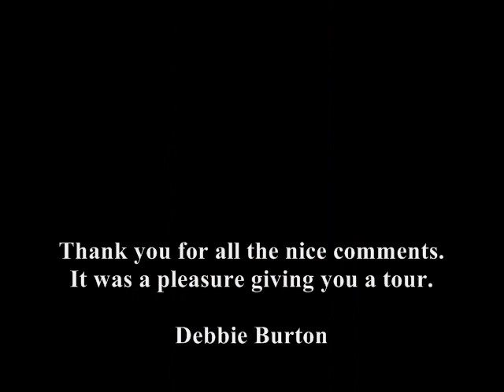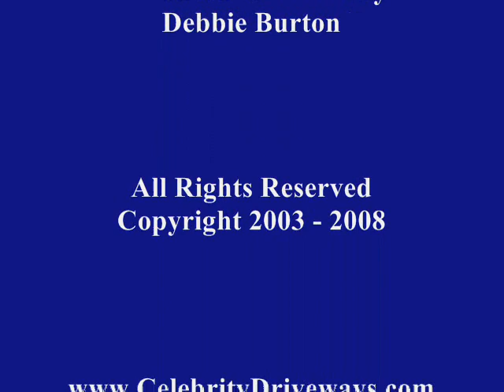Debbie Burton Presents Celebrity Driveways II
Celebrity driveways of the rich and famous. A tour of Hollywood past & present. Star homes include Britney Spears, Paris Hilton, Christina Aguilera, Avril Lavigne, Beyonce, Leo DiCaprio, Brad Pitt, Angelina Jolie, Ashley Olson, Cher, 50 Cents, Chris Noth, Nick Lachey and more